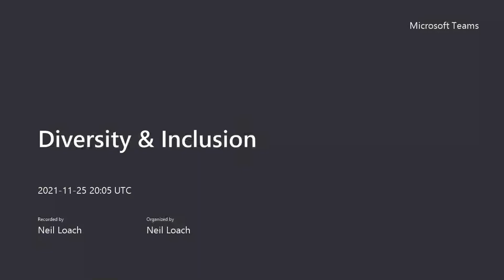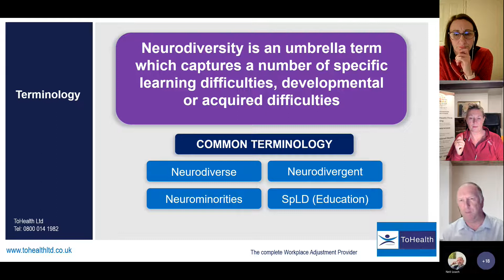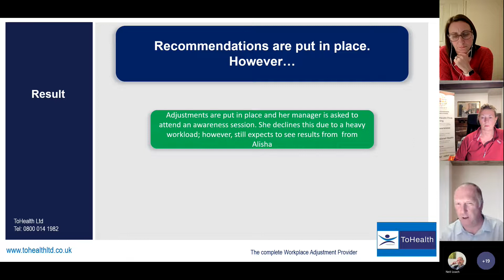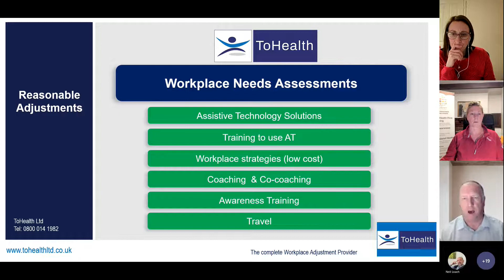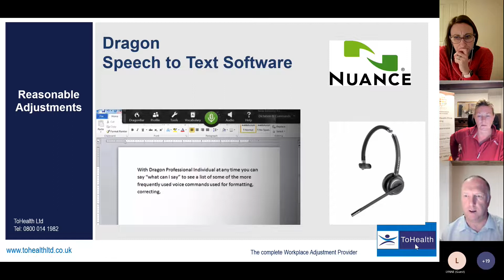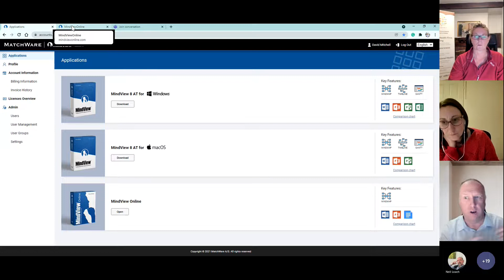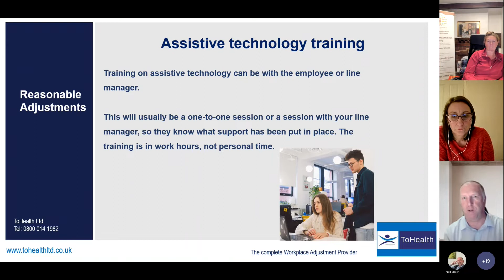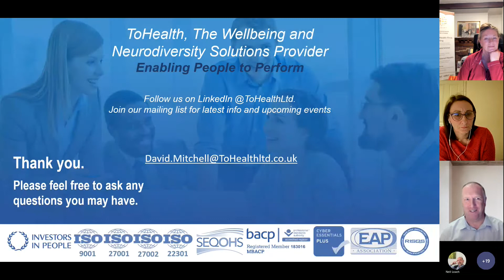No 21 of 21 for 2021! - Diversity in Occupational Health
In this session David Mitchel, Business Development Manager for ToHealth Ltd will present neurodiversity strengths and challenges within the context of Occupational Health. Reasonable adjustments, assistive technology solutions, funding, service provision and referral process will all be discussed to enable you to enhance your Occupational Health practice.

David Mitchell has worked for assistive technology service providers for 19 years where his expertise is on the vast range of technology and the services that complement these products to enable people with disabilities. David has delivered training, helped develop software and hardware in the assistive technology industry and has a vast knowledge supporting assessors with reasonable adjustment solutions.

David also delivers his knowledge with his own experience of being Dyslexic and hearing impaired.